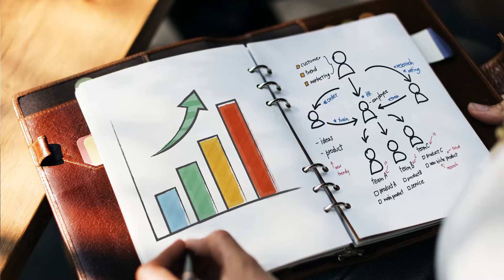Curso de Fluxo de Caixa Simples do ZERO